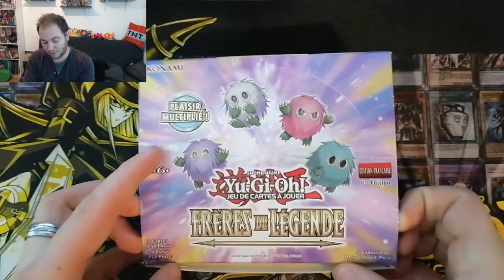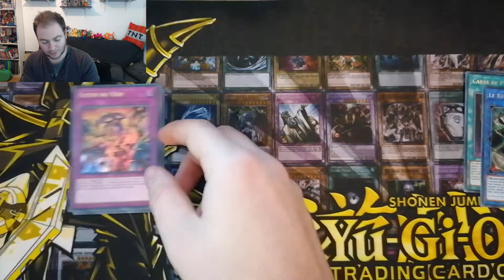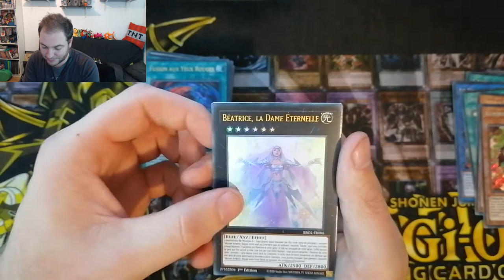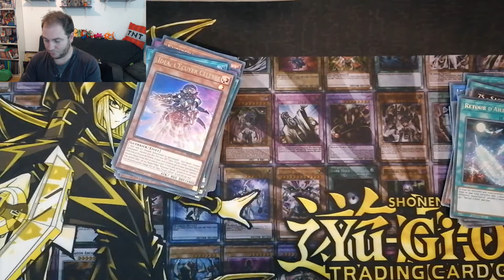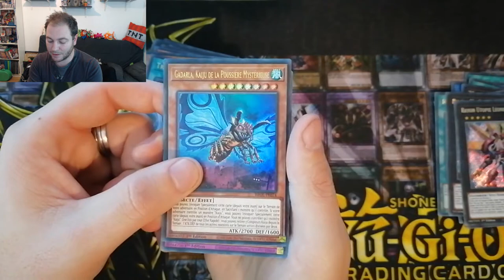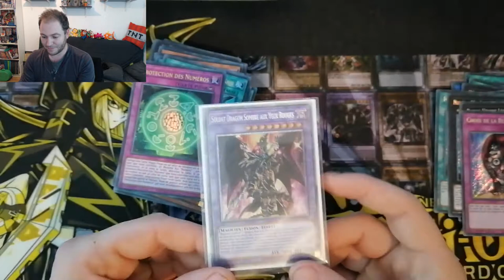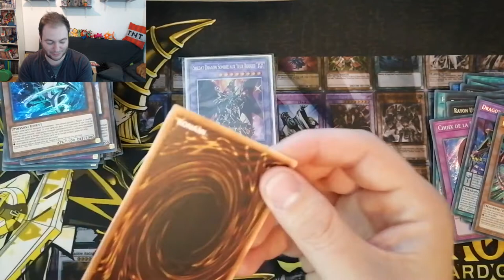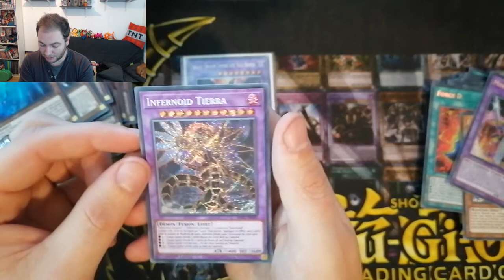OUVERTURE - FRÈRE DE LÉGENDE